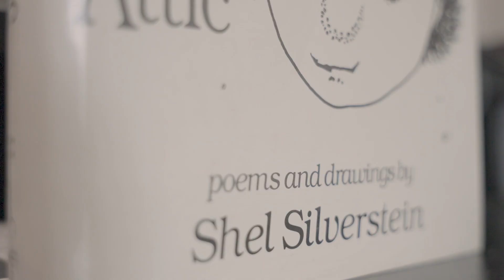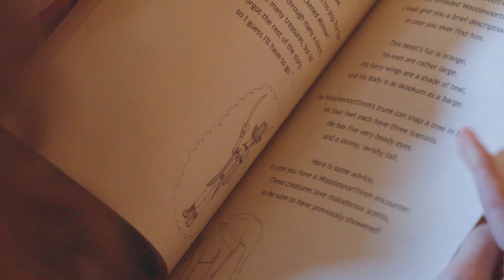Indigenous & Tech: Exploring Identity Through Poetry and Code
Jael, a Native American of Choctaw Nation and team leader at MIT Solve, shares her passion for blending technology and creativity, drawing inspiration from children's poetry books and her tribe's storytelling traditions to express herself through both poetry and computer science.

MB01TIECXZQU0HU